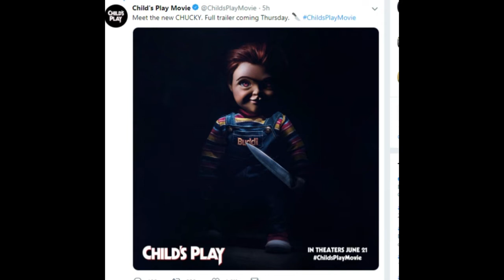First Look at Chucky & Thoughts on Child's Play Trailer #2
Orion Pictures has released the 2nd trailer for Child's Play, the upcoming remake of the classic 1988 horror movie. In this trailer, we get a first look and listen to chucky's new voice from Mark Hamill and his appearance. Many fans are waiting for Don Mancini's syfy tv series with Brad Dourif but MGM's remake is happening regardless. The trailer makes the film look decent, and of course many are looking forward to seeing how the joker can transition to Chucky the killer doll. Now repackaged as a buddi doll and now fully smart, this doll is scary and can be paired up to existing smart devices.